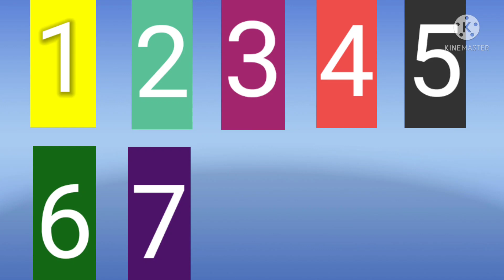COUNTING 1234| 1234 NUMBER FOR KIDS| 1 to 10 COUNTING FOR KIDS| LEARN TO COUNT| LEARN NUMBERS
ONE TWO THREE, COUNTING 1 TO 10, Learn to Counting 1 to 10 | 123 numbers | one two three, 1 से 10 तक गिनती, 1 to 10 Counting | Counting for Kids | Learn to Count Video